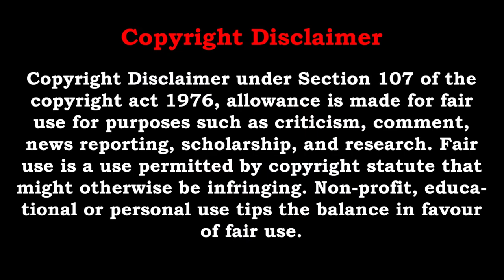Pencil sketch | Drawing for beginners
Hello.